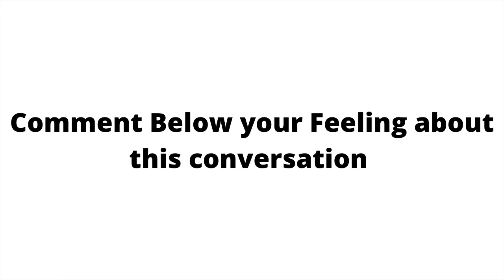Chatting with British Indie Game Developer, Creative Coder Chris Godber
Chris said about the projects that he did and his experience as game developer, coder, he answered my questions.